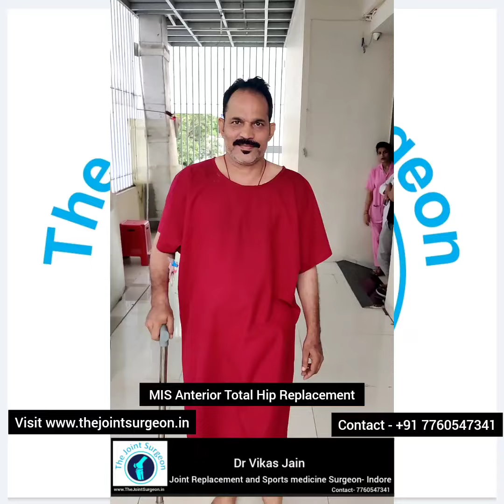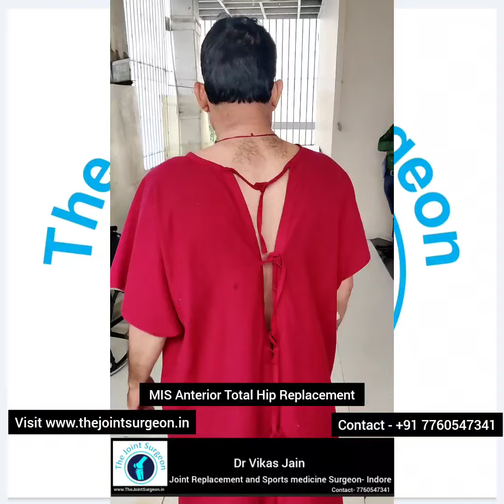Anterior Total Hip Replacement | Fast Recovery| Perfect Results| Dr Vikas Jain Indore | 7760547341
40 yr old Mr Rajkumar was suffering from left hip avn since 1 year. Dr Vikas Jain operated himWith Direct Anterior Total Hip replacement technique. The patientWas able to walk without walker just within 24-48 hours after surgery and is completely pain free. Thanks to Direct Anterior Total Hip replacement technique, patients are Able to recover extremely fast & with minimal pain without any precautions since thereis no chance of hip dislocation.Traditional hip replacement such as anterolateral or posterior take upto 1.5 months forPatients to walk without walker or putting weight.With Direct Anterior Total Hip replacement, patient can walk without walker with full weightBearing from first day itself after surgery.